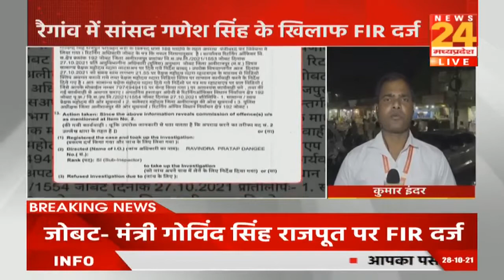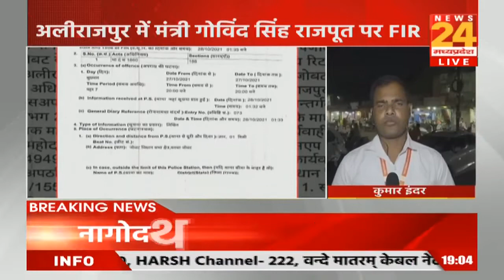आचार संहिता उल्लंघन के मामले में बीजेपी सांसद गणेश सिंह पर FIR दर्ज